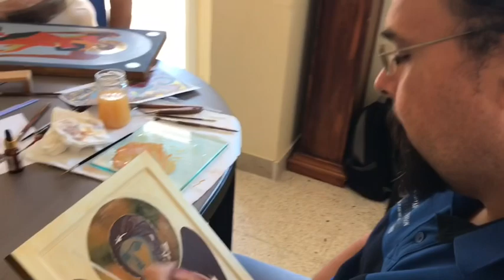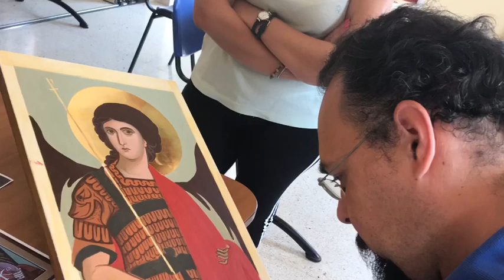Corsi di Iconografia Cristiana MATER DEI - luglio 2018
MATER DEI
LABORATORIO DI ICONOGRAFIA CRISTIANA

📹 Silvana Raffa
VIDEO MEMORY DEI CORSI DI  I° , II° E III° LIV. DI ICONOGRAFIA CRISTIANA
16-28 LUGLIO 2018

👨🏻‍🎨Maestro iconografo:  Ivan Polverari
👩🏻‍💻Coordinatrice dei corsi: Arch. Silvana Raffa

📍I corsi sono tenuti presso i locali della 🕍Chiesa parrocchiale S. Maria del Rosario di Furci Siculo (Me) - Italy
Parroco: Don Massimo Briguglio